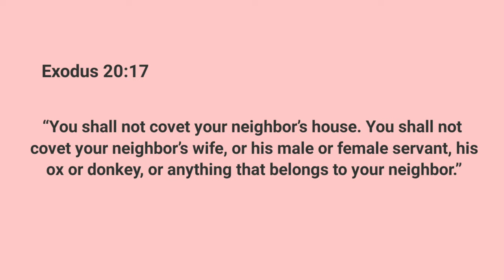Forcible Entry and Unlawful Detainer | by Atty. Mayelle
Forcible Ebtry a d Unlawful Detainer